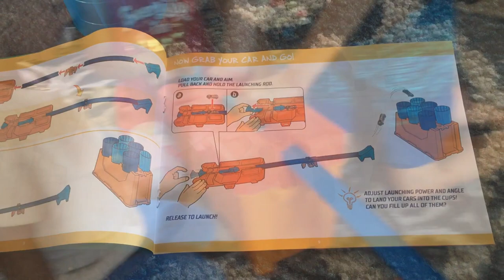Hot wheels Track Builder Stunt Box Review and Play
Hey guys ! Today Cole opens and plays with the new Hot Wheels Track Builder Stunt Box. Have you played with this yet? We love it ! The possibilities are endless. This is a perfect addition to add to your collection.